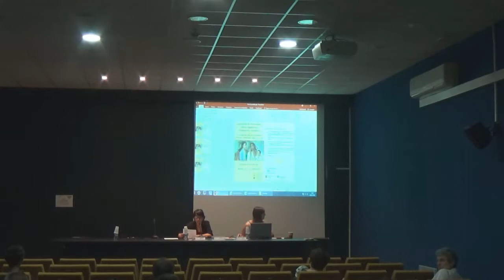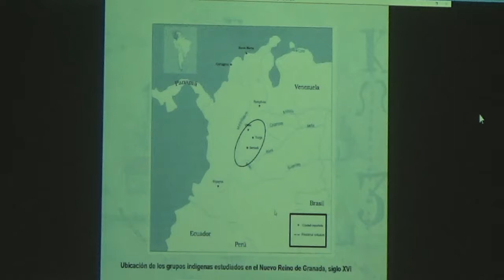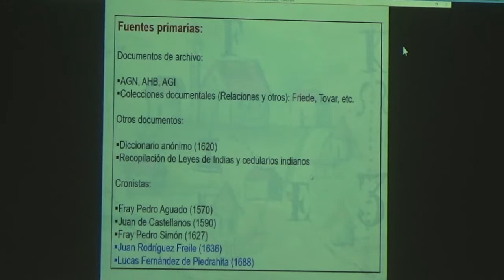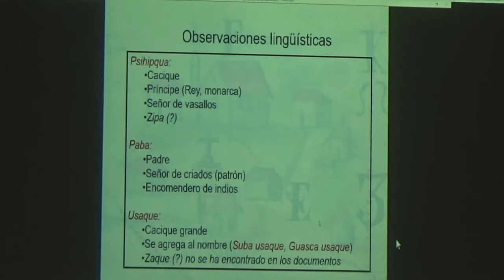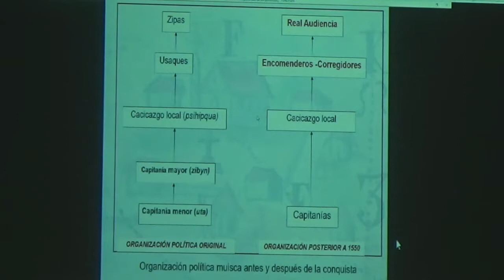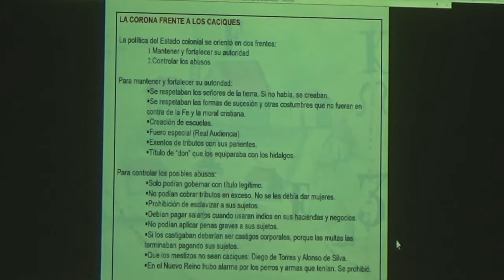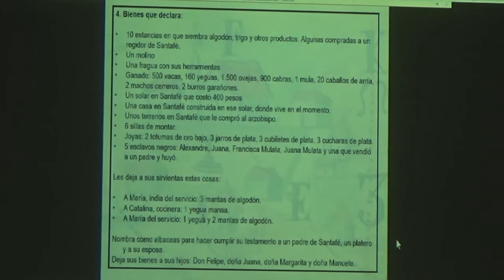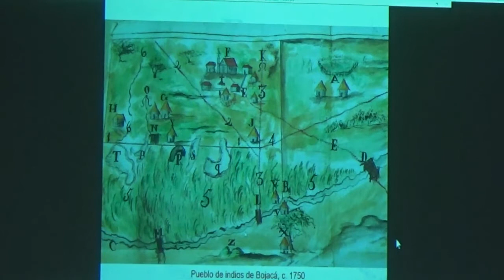Cicle de conferències de l'Institut de Cultures Americanes Antigues. Part 4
Apropiación de instituciones y saberes (lingüísticos, tecnológicos y artísticos): su re-significación por los pueblos indígenas americanos, siglos XVI a XXI. "Las autoridades indígenas en las décadas posteriores a la Conquista en el Nuevo Reino de Granada: una etnografía del poder político indígena a finales del siglo XVI y comienzos del XVII". Jorge A. Gamboa (Instituto Colombiano de Antropología e Historia. Institut de Cultures Americanes Antigues.